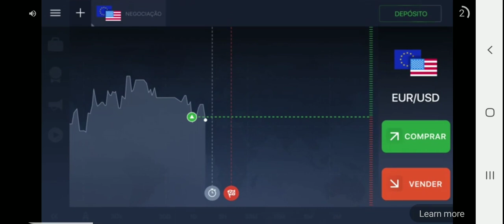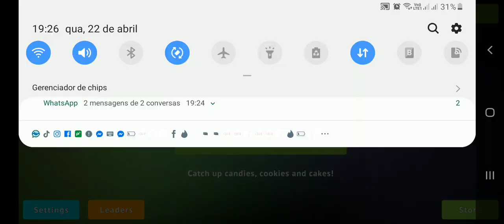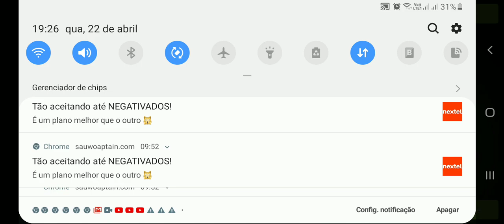Wormate.io Invisible Trolling Biggest Worm Legendary Pro Skill Giant Worm Wormateio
jogos 360

konami

playstation 3

playstation 4

playstation store

jogos friv

games loja

games noticias

games jogos

games download

epic games

games free

fifa mobile

jogos gratis

Playstation 4

playstation store

Friv games

shop games

games news

online games

online games

games download

epic games

games free

19 ultimate team fifa fifa

free games

juegos Friv

Noticias

juegos online

juegos juegos

descargar juegos

epic juegos

juegos gratis

fifa mobile

15 de septiembre de 2008

Juegos

juegos gratis

juegos 360

онлайн стрелялки

бесплатные игры

onlayn strelyalki

Konami

magazin PlayStation

friv igry

magazin igr

novosti igr

onlayn igry

onlayn igry

igry skachat'

epicheskiye igry

igry besplatno

P
19 sht. Fifa

fifa 18

mobil'nyy fifa

19 fifa fifa 18

2018 igra fifa

19 mobil'nykh mobil'nykh

19 Konechnaya komanda

onlayn strelyalki

besplatnyye igry